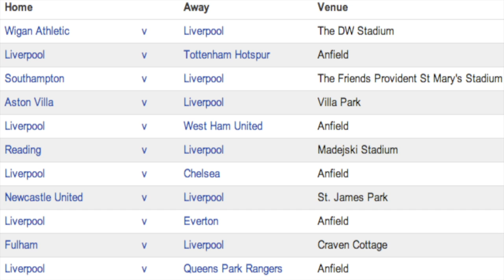Top 4, 5, or 6 For Liverpool?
Like JLBsportsTV on Facebook!